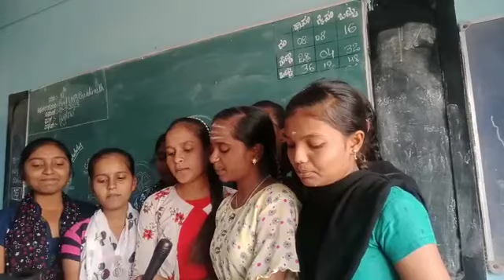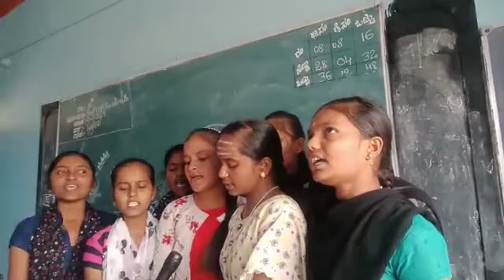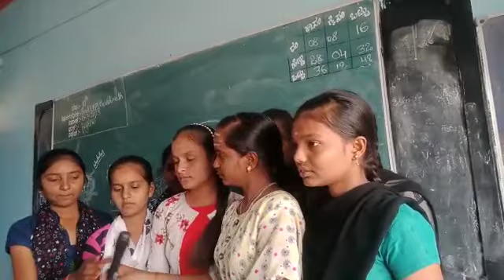GHS Halligudi TQ Mundargi Dist Gadag 10 th students Doha gayan.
Video from M.A.Lalmiya